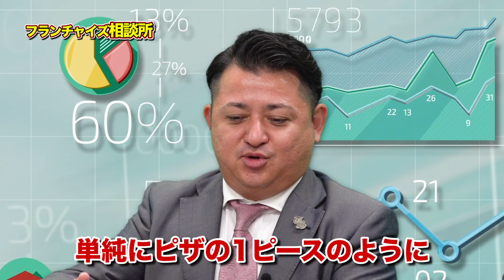トータルリペアはまだ加盟できるエリアはありますか？｜フランチャイズ相談所 vol.432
今回は、「トータルリペアはまだ加盟できるエリアはありますか？」です！！
田舎と都会はどっちがすぐ埋まるの！？
トータルリペアの魅力とは？？

【出演者情報】

神谷 良：株式会社TS日本代表取締役。1974年、イギリス・ロンドン生まれ。
懐石料理店を営む父の影響から経営者を志し、1997年に現株式会社TS日本に新卒入社。
FC事業部配属、加盟店開発およびサポートに約10年従事。
その後10年にわたり人事、社長補佐、FCC責任者を歴任、2017年より代表取締役に就任。